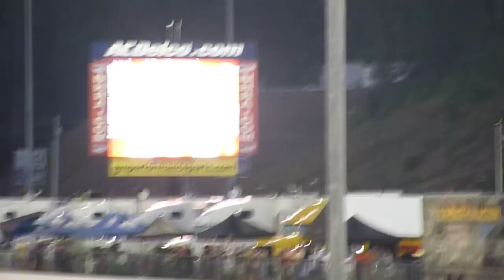Thunder Valley Bristol 313 MPH Top Fuel Dragster Fram & Brakes Burnout and Run June 2010